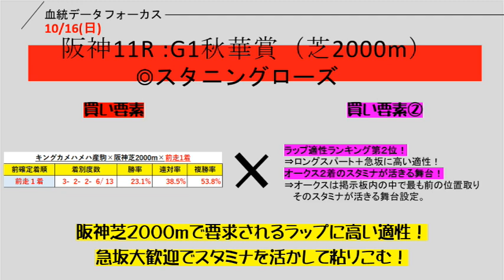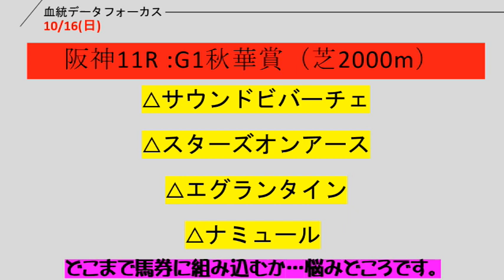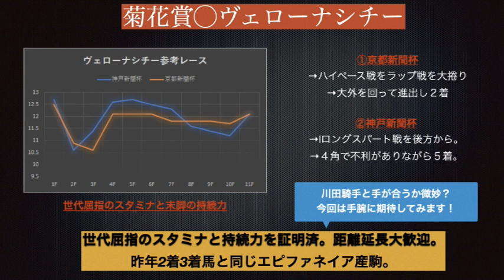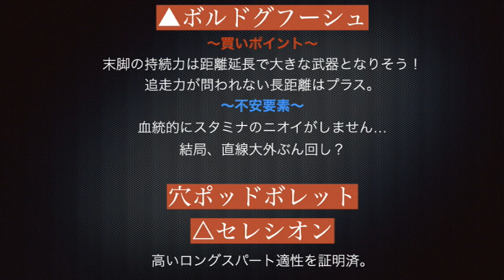【菊花賞2022予想】血統×ラップで適性を徹底分析！菊花賞最終予想！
2022年菊花賞、ラップと血統を掛け合わせた予想で最終結論を出しました！